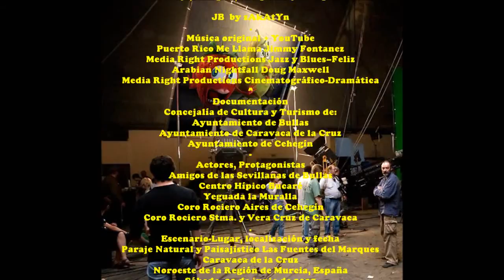2015_06 zAkAtYn ROCío ChiCo Noroeste Murciano Las Fuentes del Marqués Caravaca de la Cruz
by zAkAtYn | IV edición del Rocío Chico del Noroeste Murciano. Paraje natural de las Fuentes del Marqués concentración de personas, carruajes y caballos participantes, Caravaca de la Cruz Región de Murcia sábado día 20 de Junio de 2015